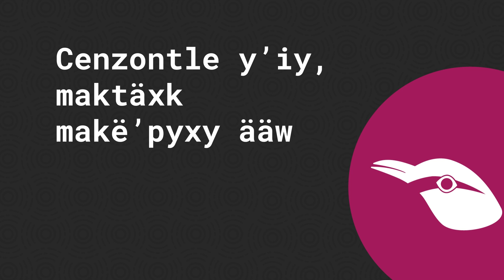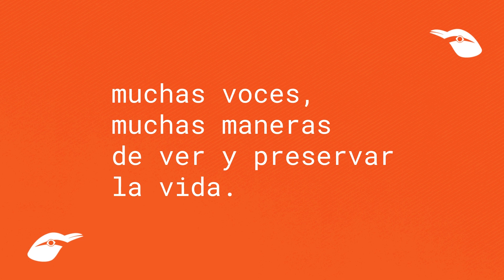Lenguas para tejer comunidad - Canto de Cenzontles #96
Las lenguas son como aves que recorren distancias indefinidas compartiendo su canto y, como el cenzontle, representan la diversidad lingüística de las culturas, las cuales tejen los saberes comunitarios e interpretan el universo a través de la oralidad. Con este programa conmemoramos el DíaInternacionaldelaLenguaMaterna en un recorrido por los territorios en donde se resiste y preservan las lenguas, reconocidas como lenguas nacionales, y de las comunidades que ejercen sus derechos lingüísticos a pesar de la discriminación a la que se enfrentan.

Contenido:
Todos amamos nuestras lenguas - Radio Mayaaw
Día de la lengua materna - Radio Xaltokaj
Mensaje rarámurí - Radio Huaya
Discriminación por hablar su idioma - Radio Huaya
La lengua es un tejido - Gisela Hernández
Documentación lingüística: la investigación en comunidades indígenas - Boca de Polen
Conducción: Velvet Franco y Santiago Morales (Radio Huaya)
Imagen: Daniela Parra